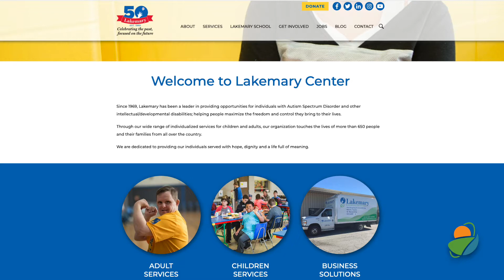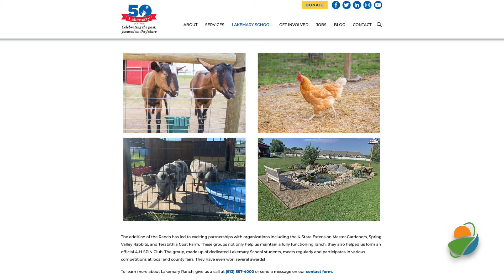Erika Poppelreiter with Patricia Wolfe part 1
Erika Poppelreiter here with Patricia Wolfe at the Lakemary School in Paola, Kansas. As you can see, we are in a rather interesting type of classroom. I would love for you, Patricia, to tell us a little bit about why your classroom is different and some of the opportunities that Lakemary provides.
Patricia Wolfe: Yes. I am very fortunate to get to work in a barn, and an outdoor garden, and animal therapy center. Basically, my classroom is this section of the outdoors. We have about two acres. We have animals and gardens. The students get to learn where food comes from in a very hands-on way. It's not only fun for them, but it's educational. We get to be outside almost the whole time.
Erika Poppelreiter: Well, Lakemary offers some different types of services compared to a traditional public school. Tell us about that.
Patricia Wolfe: Lakemary Center is a psychiatric residential treatment facility. Our school, K through 12 grades is within that. Some of our students live here for a time before going back to their regular schools. Some students ride the bus every day and then go back to their homes at night. We have about 110 students. It is strictly 100% special ed facility.
Erika Poppelreiter: Well, sometimes special ed students need or- they learn in different ways. Even you and I learn in different ways. When they're here, they're getting this very hands-on real-life experience. Talk us through some of the activities you do on a daily basis with your students.
Patricia Wolfe: Yes. We do have a smaller class size than most schools, about 10 students for each class maximum. They get to come out here and get very individualized skill training, and they get to plant. Each class has a raised bed that they take care of and grow vegetables. We have fruit trees, we have flower gardens, then we have our animals.
Each class gets to take turns feeding the animals, caring for them, grooming them. That in itself piques their interest. They become very excited about getting to be outside anyway. Like you said, you and I and most people learn with hands-on activities better than just sitting at a desk. So, this provides the perfect opportunity for that.
Erika Poppelreiter: Can we talk a minute just about the carrot story because I love the carrot story. It's not specific to this school really. This is something that we would see even in some of the schools in my area as well, but I do love that story.
Patricia Wolfe: We have one of our students-- I found out that they were getting most of their groceries from a convenience store, not even a big grocery store like we're used to. This student was pretty excited to grow the carrots and waited all summer to pull one out of the ground. When we did pull that orange part out of the ground, he said, "Wait, this almost looks like a real carrot."
When we washed it off and cut it up. Right then and there we were going to eat it, he looked at me a little skeptically and he said, "Are you sure this is safe to eat?" Because he had just never been exposed to produce that was directly from a garden. It was an aha moment.
Erika Poppelreiter: Well, I think that's super cool. Well, again, we're here with Patricia Wolfe who is a teacher at Lakemary School in Paola, Kansas.